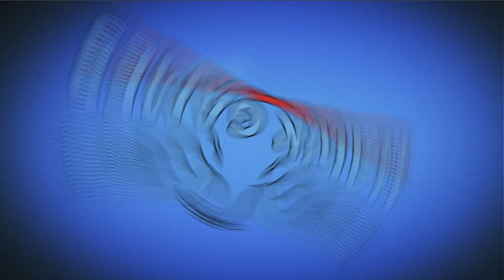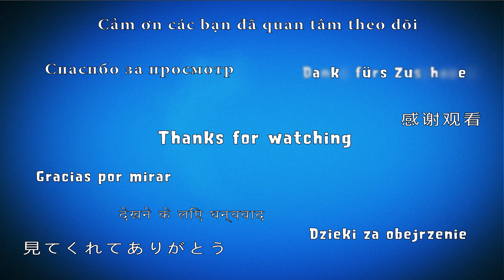Angry Birds Dream Blast Level 996 - Walkthrough, No Boosters